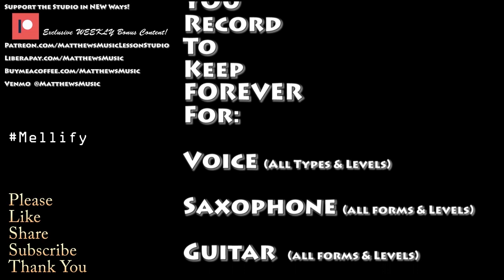REACTION ROBIN TROWER Bridge Of Sighs 1974 UK TV Appearance HIGH QUALITY HQ Musicians Panel REACTS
Liberapay Liberapay is a NON-PROFIT that takes 0 fees from your donations!
Kopi Mana Kopi?